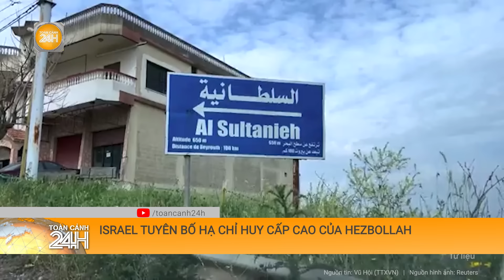Lính tình nguyện Nga nã pháo xung quanh khu vực Donetsk khiến Ukraine gặp khó khăn | Toàn cảnh 24h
Toàn cảnh 24h | Mới đây, lữ đoàn Sever-V của Nga, đã sử dụng pháo yểm trợ để hỗ trợ bộ binh Nga tiến sâu vào vùng Donetsk của Ukraine.